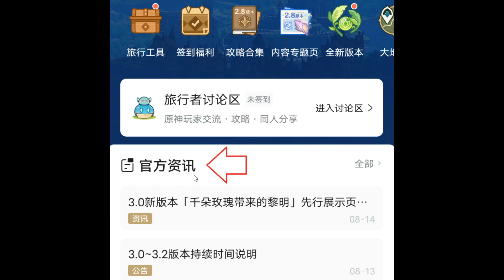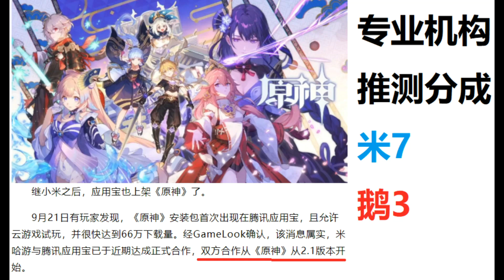【原神】限时40原石新活动！限量300W份速领！米哈游和腾讯合作！歌行世间！【自由大野猪】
米哈游和腾讯合作！限时40原石新活动！
【原神】限时40原石新活动！限量300W份速领！米哈游和腾讯合作！歌行世间！【自由大野猪】 请注意，本视频完全符合YouTube社区准则，没有任何违规行为。